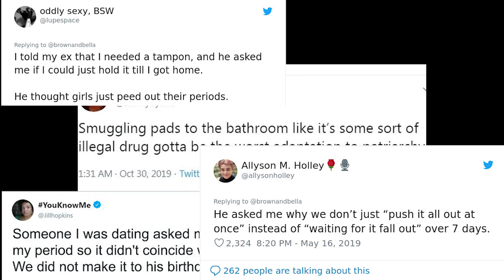DU Beat: Let's Talk Periods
Often talked about in hushed voices, menstruation is a process still unclear to many of the non-menstruating population. But it is high time we talk about it. It's time we educate people about periods, and share our experiences about different stigmas that exist around periods.

Starring: Sarthak Datta, Anushka Sharma, Sahil Sehrawat, Taneesha, Sumdisha and Yash

Video Edited by Aarushi

Conceptualization by Harsh Paliwal